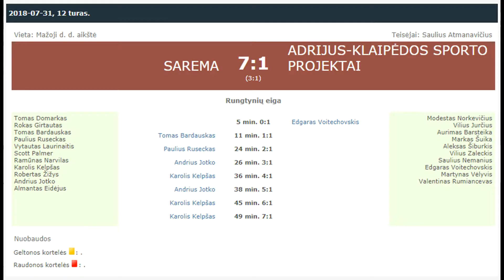"Sarema" - "Adrijus-KSP" 7:1 (3:1)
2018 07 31 Klaipėdos miesto 8x8 futbolo pirmenybių 12 turo rungtynių "Sarema" - "Adrijus-KSP" 7:1 (3:1)  video apžvalga.